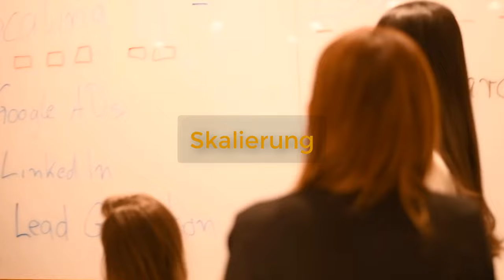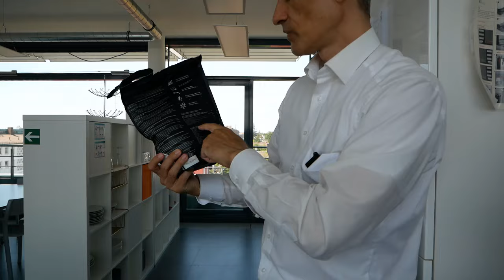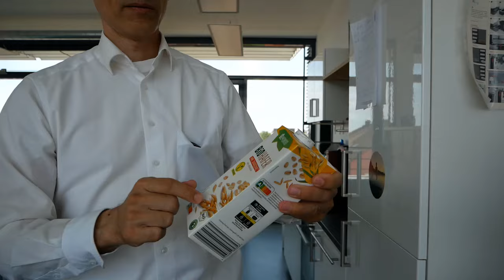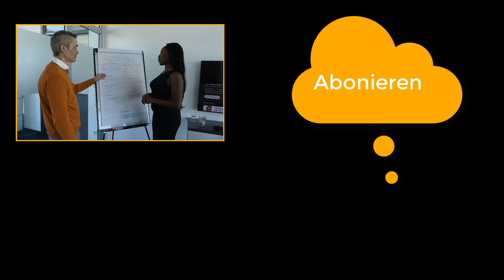Brombeeren Protein Shake Rezeptur mit Vitaminen - Ernährung als Vertriebler Teil 2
Ernährung als TOP Vertriebler Teil 2 - gute Ernährung ist die Basis für hohe Performance im Vertrieb! 🎯 Meine E-Mail Marketing Software

Happy Hunting!